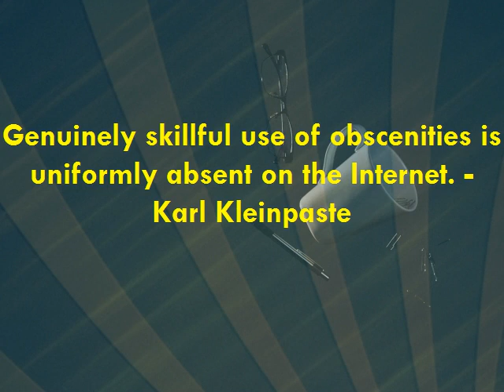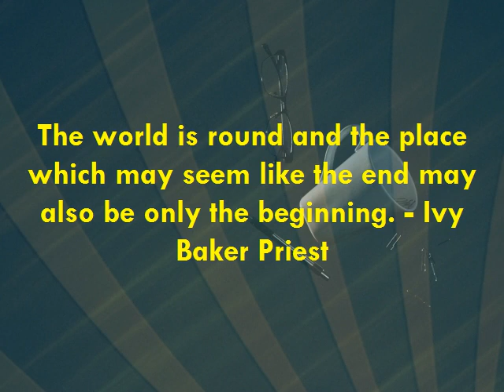Motivational | Inspirational Quote | Famous Quotation | Saying